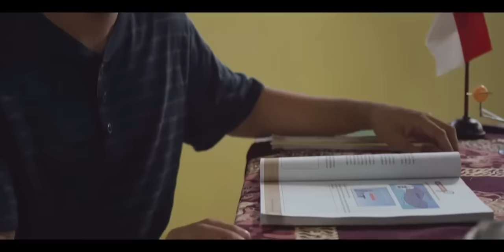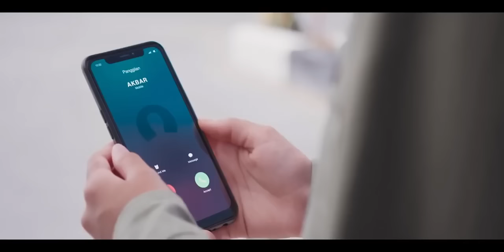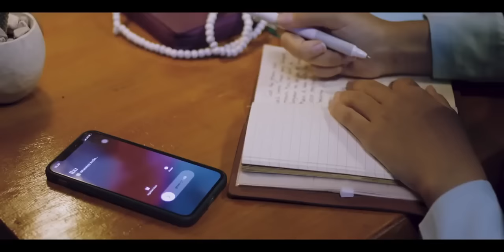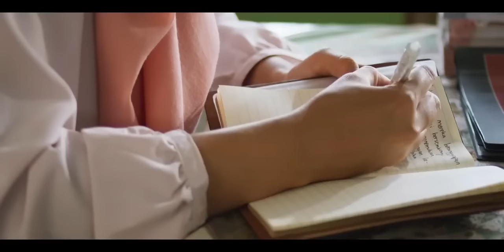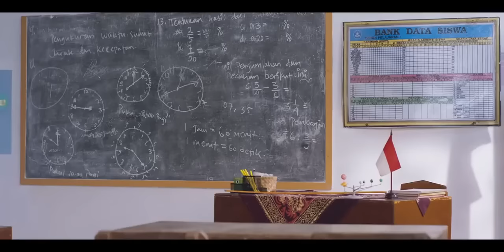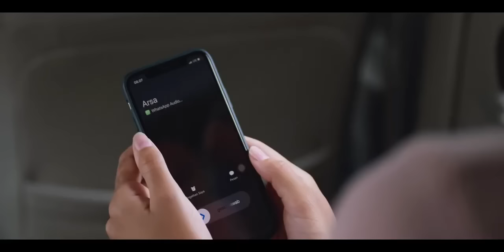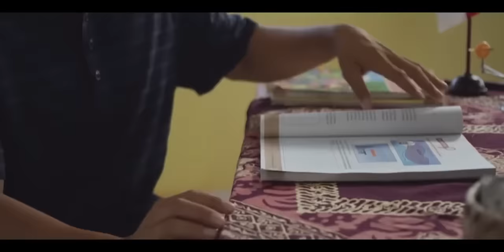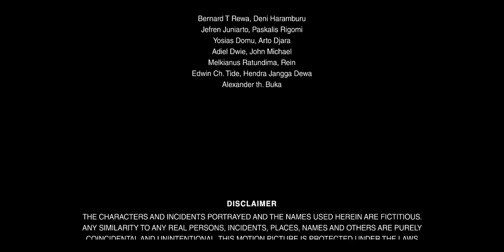Film Romantis "NoteBook" Amanda Rawless & Dimas Anggara